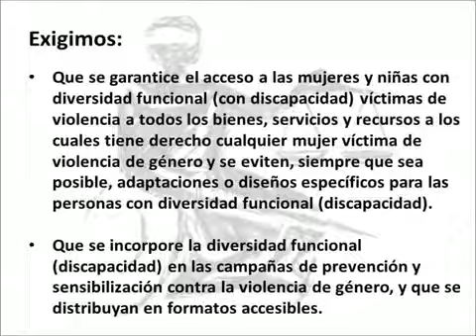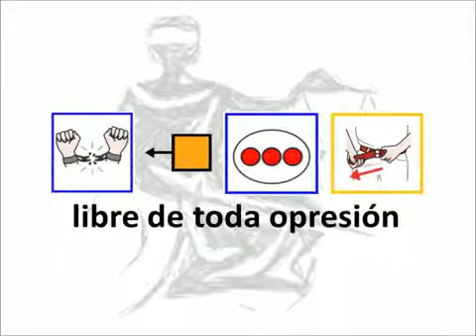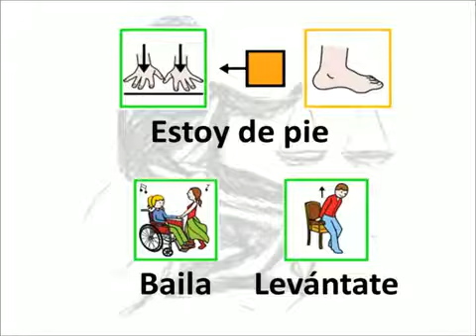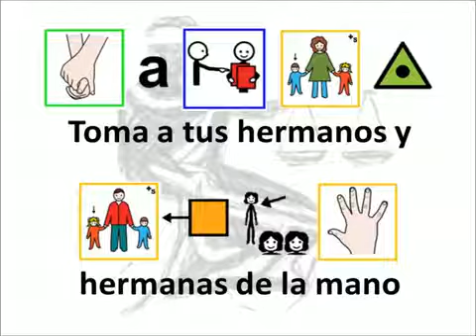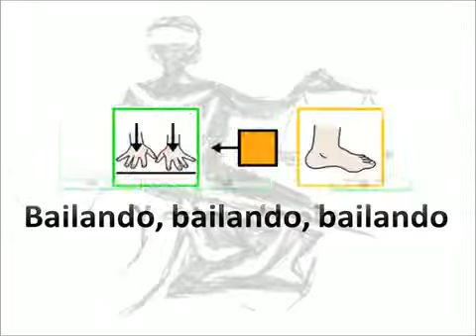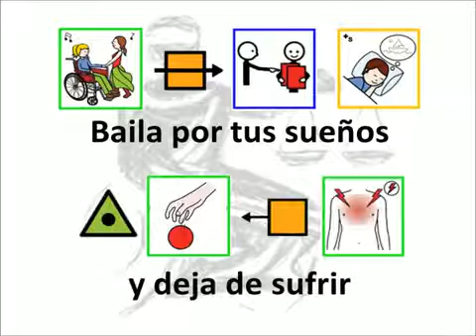CANCION FLASHMOB DE LA DIVERSIDAD BIS TXOKOBIDE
Queremos recordar que las mujeres con discapacidad vivimos una situación difícil e injusta. Somos parte de la sociedad
y sufrimos también la violencia de género.

Sabemos que el baile es una forma de unir arte y activismo, de manifestarnos pacíficamente y expresar nuestro rechazo por las injusticias.

En este Flashmob bailaremos porque se cumplan nuestros derechos, por la igualdad de oportunidades y la no discriminación. Porque somos ciudadanas activas con derecho a una Vida Independiente.

Desde BIS Txokobide hacemos un llamamiento para invitar a todas las personas y/o entidades a participar activamente en este acto. Toda aportación será bien recibida.

Bailemos todxs juntxs para mostrar la repulsa colectiva contra la violencia hacia las mujeres, hacía TODAS las mujeres.

Canción: Rompe las cadenas (Campaña One Billion Rising)
Pictogramas de ARASAAC Licencia: CC (BY-NC-SA)